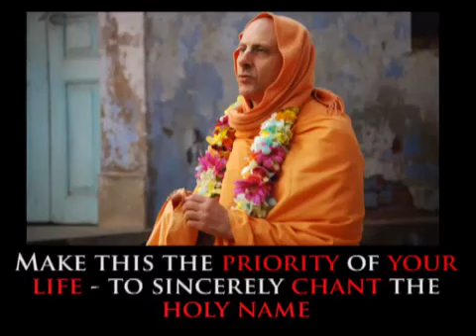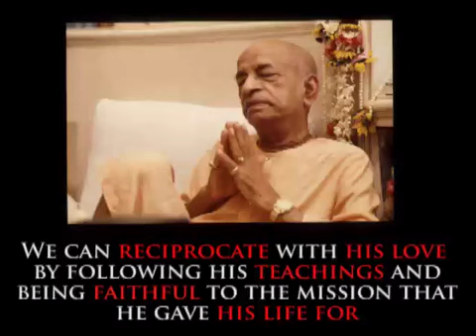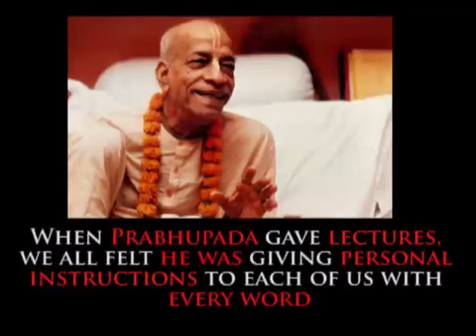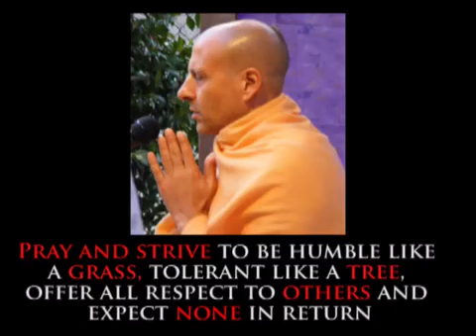HH Radhanath swami Maharaj personal instructions